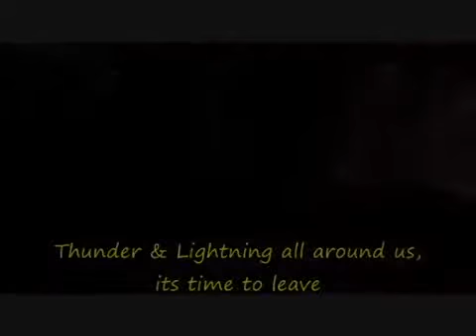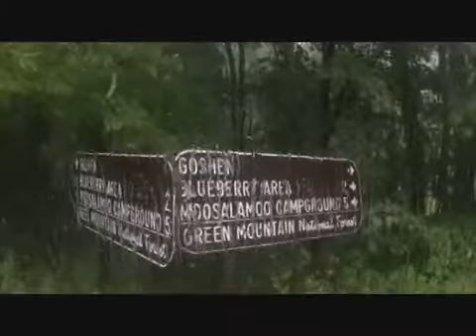Expedition North Overland in Thunder Storm with Yukon & M416